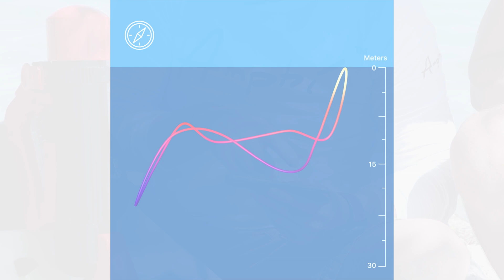Introducing Amphi, powered bionic monofin, revolutionary underwater propulsion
We, Amphi Americas, LLC have been preparing to enter the underwater equipment market with our novel approach towards underwater propulsion.

Amphi is a monofin with a built-in thruster, which pushes the swimmer through the water.

The central idea behind the Amphi system is hybrid propulsion powered partially by human muscles and partially by electric thruster, the same concept as an electric bike.

The swimmer/diver attaches their feet to the Amphi unit and is able to smoothly transition between muscle-powered and electric propulsion. Amphi detects the strength of the kick and adds or subtract power accordingly. One can change the characteristics of this control mechanism in two ways: by changing the sensitivity to his kicks, or by changing for how long the thruster will remain “on” after the swimmer stops kicking. This allows the person to go between aggressive, sport-like machine, and relaxed cruising pal.

Amphi delivers a smooth transition between muscular and artificial propulsion. It shares the effort between the diver and the thruster. You decide how much support you summon. It extends the battery life and the operational range as well as increases thruster efficiency.

Amphi encapsulates two most common personal modes of underwater propulsion in a single device. It contains advanced sensors and electronics to assist the swimmer/diver with a dive and after-dive analysis, it works as if it was a part of his/her body, it needs no attention. The person is free to enjoy the dive or swim.

Amphi can be turned from a powerful and very dynamic machine to a toy just by its software. Using the phone app, one can change almost anything within the system. But this is not where the flexibility ends. One can change the powerpack and blades. Examples: strong powerpack and short fin blade for mostly powered dives, or smaller powerpack and long flexible blade for relaxed long swims using mostly one’s own muscles, and anything in between. The company plans to offer 3 different powerpacks and 6 types of blades.

Additionally, Amphi has its electronic brain. A pretty powerful one, too. It can take inputs from multiple sensors to control swimming actions. But it can also track the underwater path (including position, speed, and depth), and then display it on a smartphone, or share it on the Internet. In the future, the company will add an optional sensor suite called MyGaya, to record oceanographic data, such as salinity, temperature, and pressure. This will allow the user to become a citizen scientist if desired.  Amphi is an intelligent dive buddy. It’s not a mindless towing aid.

The big part of this project has been allowing people to share their underwater experiences online. Thus Amphi is capable of communicating with the cloud via a user’s cellphone. One will be able to sync Amphi’s data to user servers, share them on forums and with friends, compete remotely, etc.

We recently presented our working prototype as we have been gearing up for an Indiegogo crowdfunding campaign.